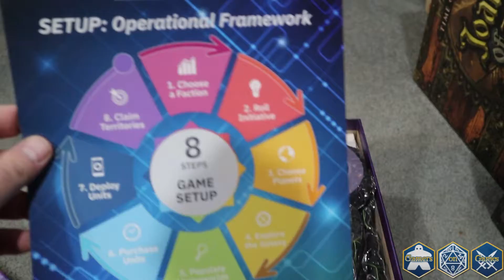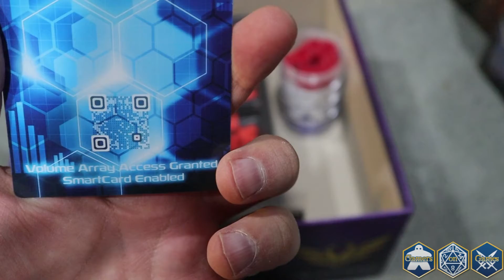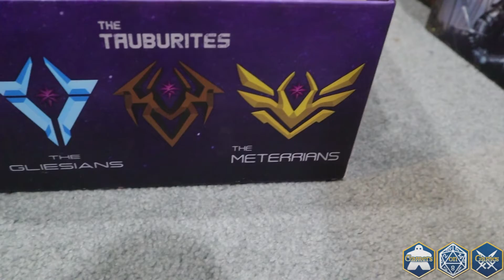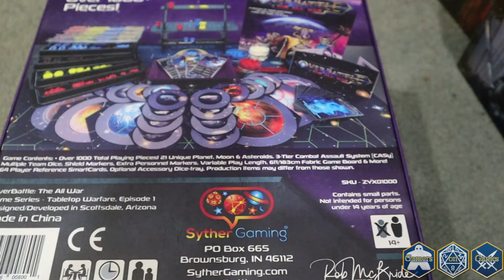What's In The Box - OVERBATTLE